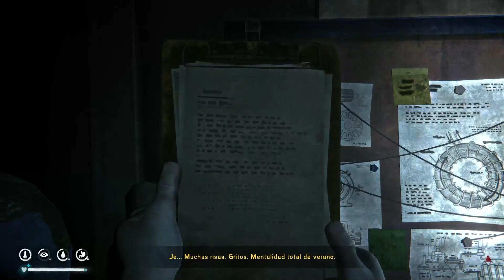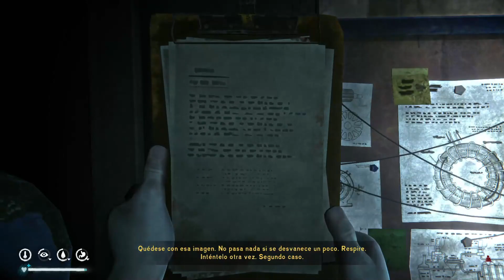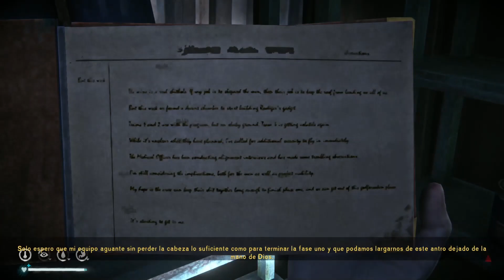The Long Dark 🕳️🔦🌌 SIGNAL VOID 🌌🔦🕳️ BÚNKER ALFA en la ENSENADA LÓBREGA (Spoiler)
En este vídeo te muestro como encontrar uno de los cuatro búnkeres que hay que descubrir para completar la misión de Signal Void: El Búnker Alfa.

Desde El Lago Misterioso atravesando la Ciénaga Desolada, accederemos a la Ensenada Lóbrega a través del sistema de cuevas y una vez allí, rastrearemos la señal hasta descubrir la entrada...
¿Qué secretos se esconderán en su interior?... ¡únete a la búsqueda para descubrirlo!